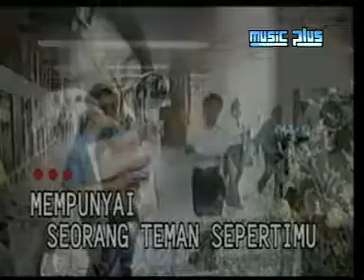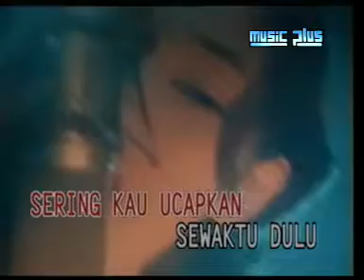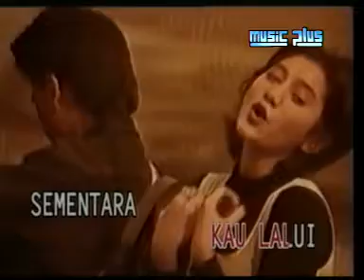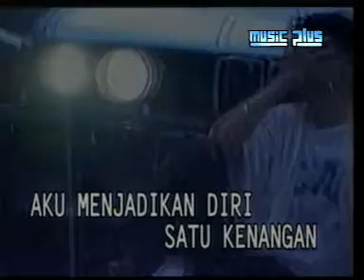Duri Terlindung - Nike Ardilla | Rak VCD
Title: Duri Terlindung
Artist: Nike Ardilla
Album: 5 Lady Rocker Millenium
Track: 04
Songwriter:
Genre:
Year: 2002

Karena disini tempatnya Tembang Tembang Lawas.
Nostalgia Lagu Kenangan hanya di Rak VCD

Lyric:
Mempunyai seorang teman sepertimu
seumpama duri menikam hati
biar serupa hakekatnya berbeda
hilang kejujuran sering kau ucapkan
sewaktu dulu...

Pemikiran kita yang sering bertentangan
menjadikan hidup tak sehaluan
jalan akhirnya
adalah perpisahan
yang akan dapat
memberi suatu kesan yang mendalam

didalam ketiadaanku
hilanglah dosa menghindari
diri dan hatimu yang simpati
dengan apa sudah kau lalui
sementara ada doa - doaku
aku bersama doa yang tak henti
agar sadar dari mimpi
yang tiada menjadi pasti...

Aku menjadikan diri
satu kenangan paling hitam
yang tak mungkin aku lupakan walau dimana kau berada